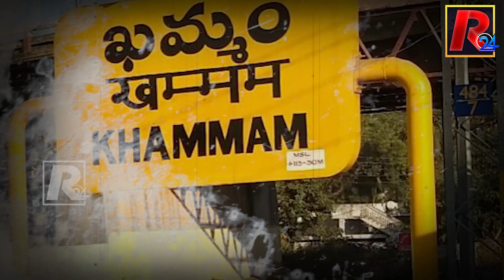కమ్మ ఓట్ల కోసం కెసీఆర్ కష్టాలు..? | KCR Focus On Kamma Community Voters | R24 Telugu